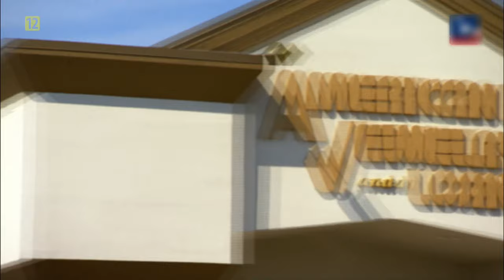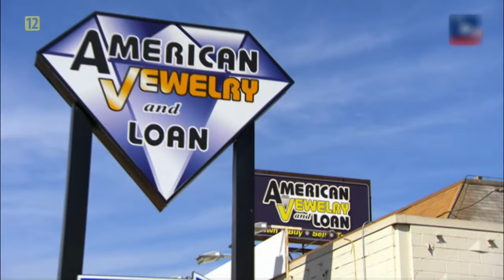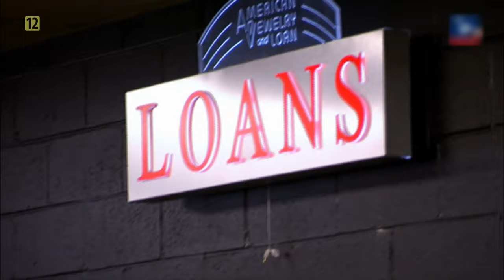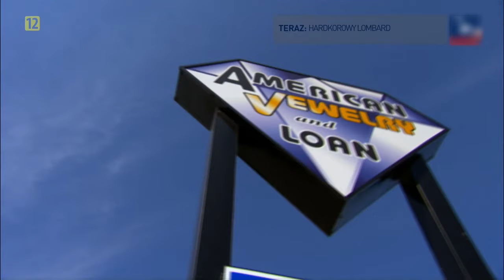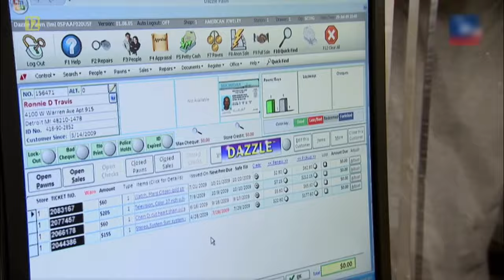Hardkorowy Lombard 002 S01E02 HQ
Rodzina Goldów prowadzi największy lombard w Detroit.
Program pokazuje codzienną pracę American Jewelry and Loan w okolicach drogi 8 mila. Każdego dnia Les, Seth i Ashley spotykają dziesiątki klientów zainteresowanych sprzedażą rozmaitych przedmiotów. Wielu z nich przecenia wartość oferowanych przez siebie przedmiotów, co prowadzi do sportów i niebezpiecznych sytuacji.